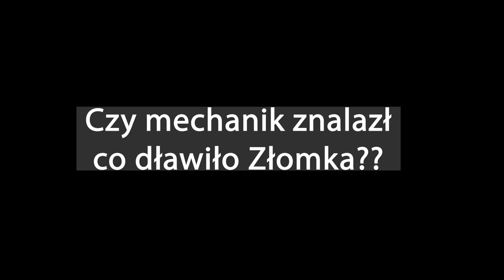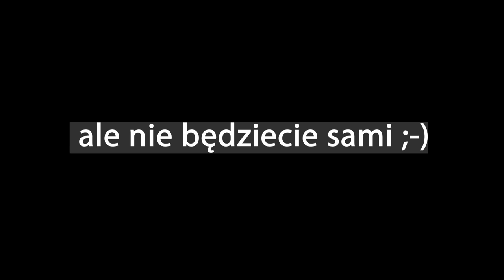GÓRA NEMRUT - Turcja na Dziko cz.15 - ILE KOSZTUJE naprawa samochodu w Turcji? ERG TOYOTA HILUX 4X4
Tajemnicza GÓRA NEMRUT czy warto ją odwiedzić? Kiedy i jak najlepiej to zrobić? Ile kosztuje wstęp? W tym odcinku także naprawa naszego samochodu Toyota Hilux w autoryzowanym salonie w Turcji. Czyszczenie systemu ERG okazało się konieczne.

spędziliśmy 78 dni i znaleźliśmy 50 miejscówek na dziko. Mam nadzieję, że spodobają się Wam nasze opowieści w stylu VANLIFE, choć jeździmy autem wyprawowym.

00:00 wstęp
00:45 zwiedzanie Nemrut, kiedy najlepiej przyjechać? czy warto, ile kosztuje bilet?
06:00 spanie na dziko w Turcji
09:04 naprawa samochodu w Turcji, czyszczenie systemu ERG, koszt naprawy za granicą, Toyota Hilux
12:14 zakończenie